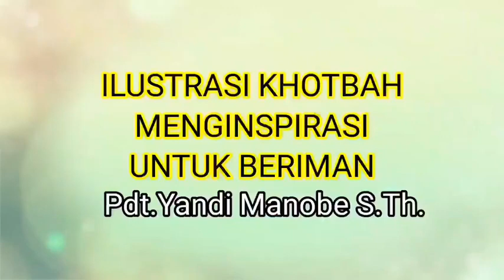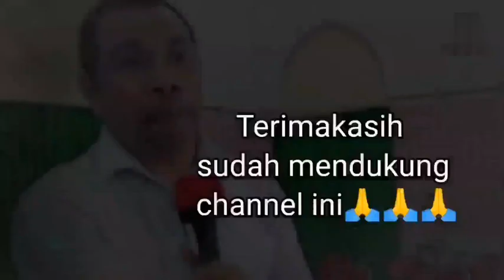TEMUKAN KARUNIA YANG SUDAH TUHAN BERI _PDT. YANDI MANOBE S.TH_ KHOTBAH KRISTEN.